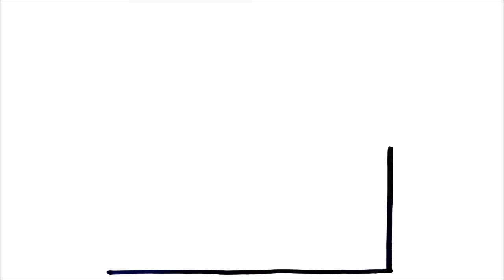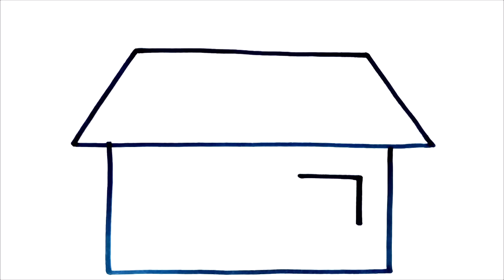DESSIN MAISON FACILE ETAPE PAR ETAPE - COMMENT DESSINER UNE MAISON FACILEMENT